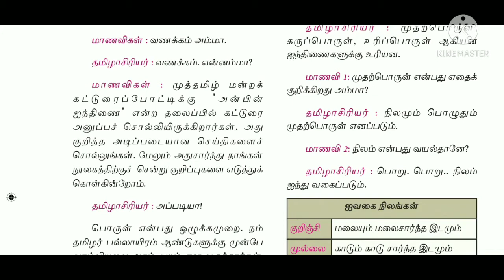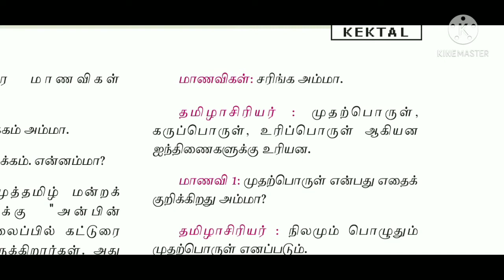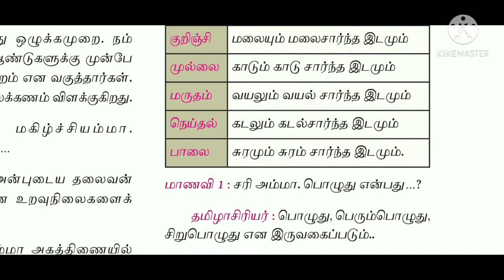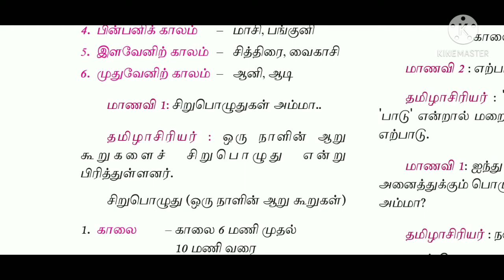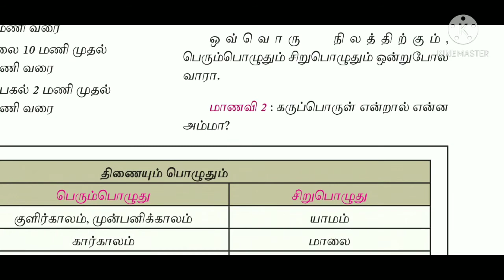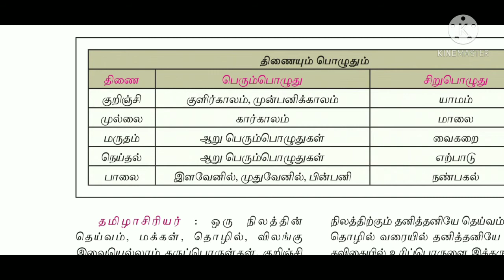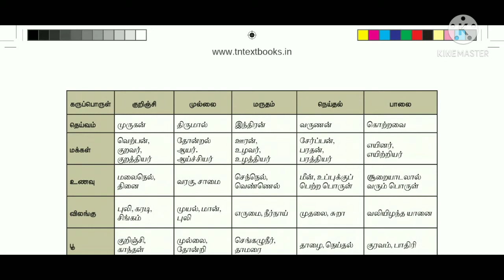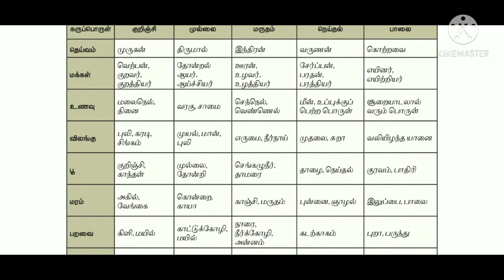10th New book Tamil |Iyal -6|Agapporul Ilakkanam |in Tamil |Tet Tnpsc Pgtrb |Sara krishna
10th New book  Tamil |Iyal -6|Agapporul Ilakkanam |in Tamil |Tet Tnpsc Pgtrb |Sara krishna